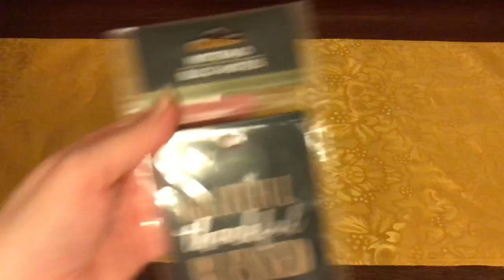BONUS GIVEAWAY (CLOSED)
My destash; your gain. A different giveaway each day —across all of my sosh med platforms.. To win this stationery set:

1. Like this video.
4. Post a photo/video of your prize, and tag me, once you receive it. .
Open to continental US only until 12PM CST, 2/16/2019.